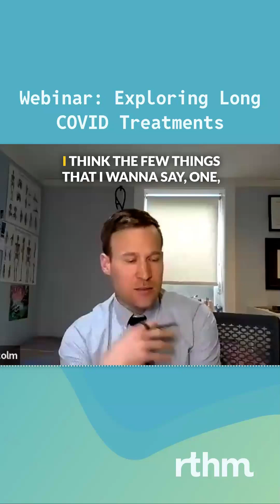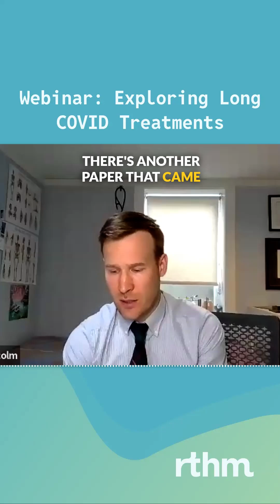Still trying to find treatment options for Long COVID?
Still trying to find treatment options for Long COVID? View the full webinar linked below to see Dr. David Putrino, Dr. Leo Galland, and Dr. Stuart Malcolm share critical insights on their go-to off-label treatments as well as emerging therapies for Long COVID.

In this short clip from the webinar, Dr. Stuart Malcolm talks about the importance of remembering the basics, like pacing, and mentions a series of potential underlying contributors to Long COVID, like EBV reactivation, mitochondrial dysfunction, and reactivated tickborne diseases. He then talks about some go-to treatments that he has seen help fatigue in his Long COVID patients, like Oxaloacetate, NAD+, and Nattokinase.

Watch the full webinar (linked below) to discover a broader range of treatments being used off-label for Long COVID by experts from around the country. A written summary of the treatments discussed in the webinar is linked at the bottom of the video description on YouTube!